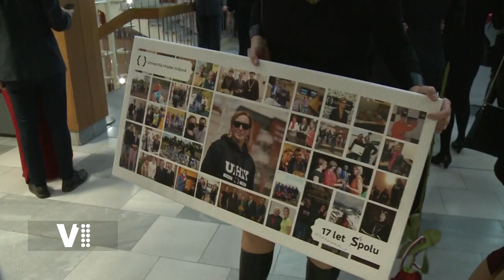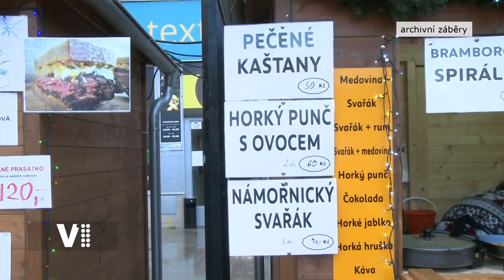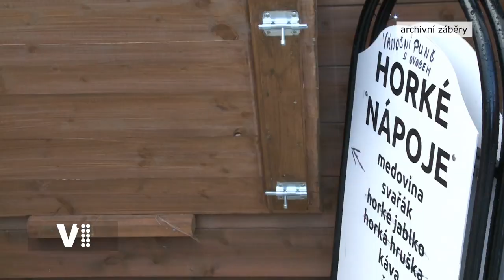Expres Hradec Králové 46/2022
0:38 Společenský večer UHK
2:29 lízátka na stadionu
2:59 Technické služby dopravily vánoční stromy
3:21 největší vánoční trhy poprvé na Velkém náměstí